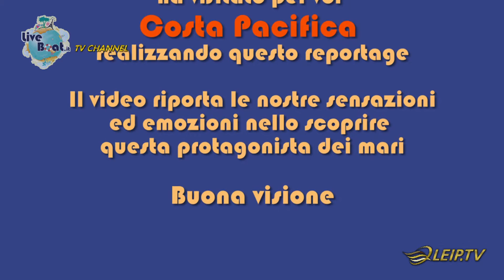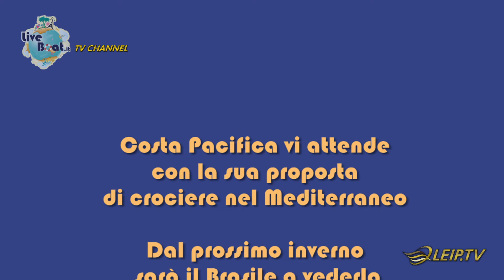Video Costa Pacifica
Costa Pacifica, la nave della musica ci accoglie il grande atrio che come denominatore comune ha la chiave di violino , le note ed i tasti del pianoforte, una gran bella nave, l'inizio di un'evoluzione piu' pacata dello stile Farcus attuato nelle precedenti navi Costa Crociere e Carnival.
Venite a scoprire con noi questa nave ed i suoi interni.